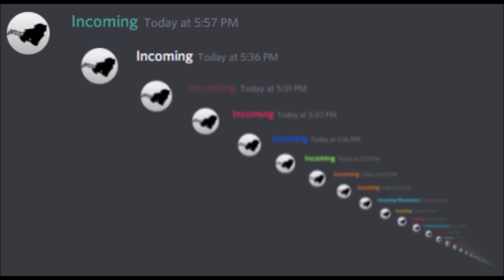ha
Currently almost 10 million users have joined Raid over the last six months, and it's one of the most impressive games in its class with detailed models, environments and smooth 60 frames per second animations! All the champions in the game can be customized with unique gear that changes your strategic buffs and abilities! The dungeon bosses have some ridiculous skills of their own and figuring out the perfect party and strategy to overtake them's a lot of fun! Currently with over 300,000 reviews, Raid has almost a perfect score on the Play Store! The community is growing fast and the highly anticipated new faction wars feature is now live, you might even find my squad out there in the arena! It's easier to start now than ever with rates program for new players you get a new daily login reward for the first 90 days that you play in the game! So what are you waiting for? Go to the video description, click on the special links and you'll get 50,000 silver and a free epic champion as part of the new player program to start your journey! Good luck and I'll see you there!

(This is a meme, I promise)